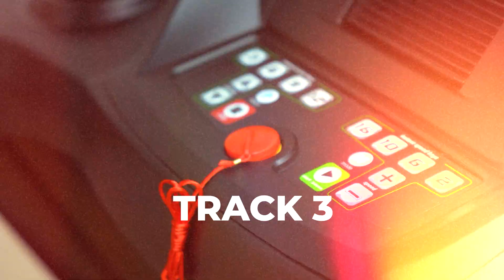Axox Track 3 Treadmill with Smart Display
Axox Fitness Track 3 with Smart Display is a feature-rich treadmill, perfect for Home Gyms.